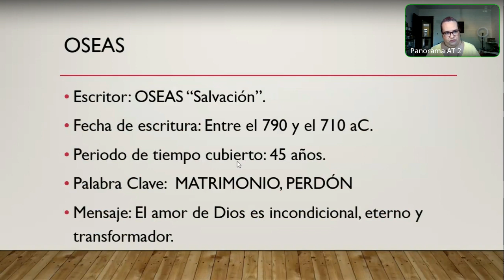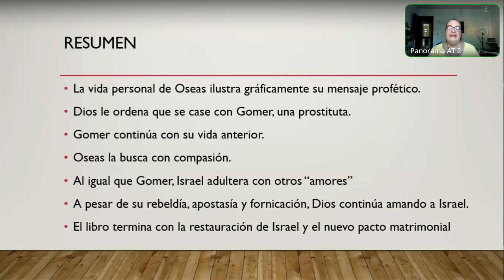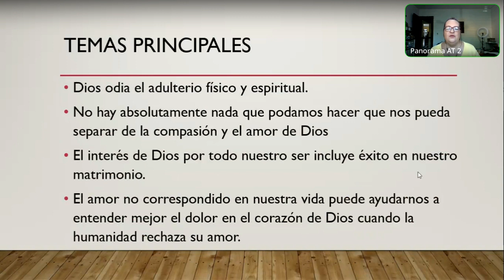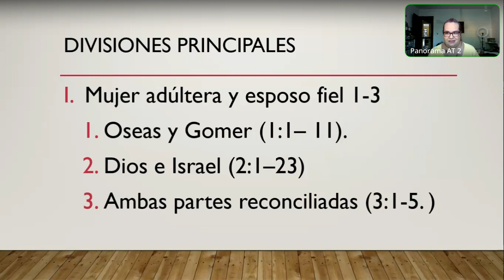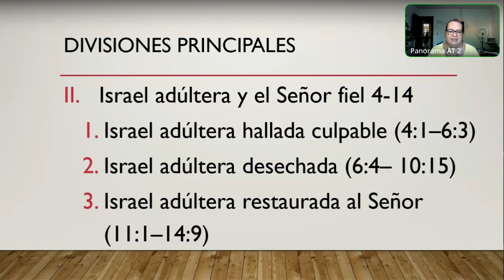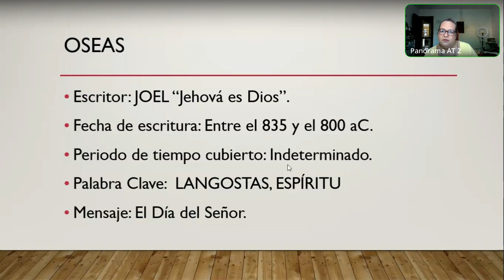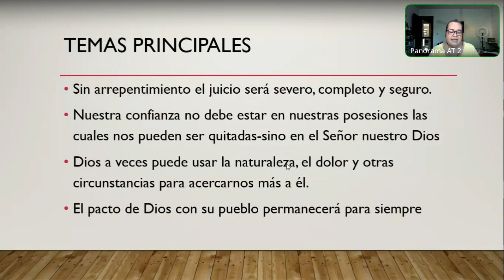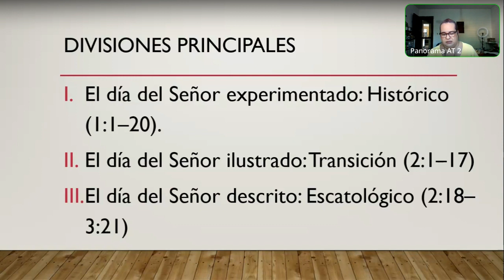Panorama del Antiguo Testamento- Clase #10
Ahora la maestra Alma Tortajada-Baquedano nos enseña sobre los libros de Oseas y Joel.